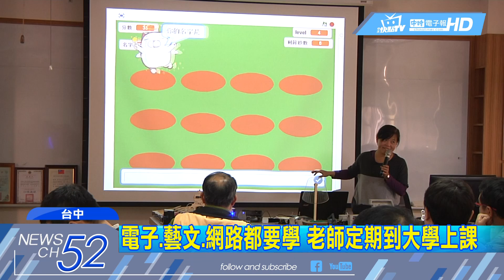20180125中天新聞 投籃機器人、太陽能引擎 國教融入科技變有趣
不光是學生，老師也得要跟得上科技化學習的腳步，從108學度起，「科技領域」列入12年國教必修課程，台中市30名國中、小及高中老師，共組了一個學習社群，他們定期到大學找教授上課，透過討論科技新知，培養動手做和解決問題的軟實力，未來教導學生，從實際操作中，學到各領域的知識，不必再死記教科書，讓讀書變得更有趣。